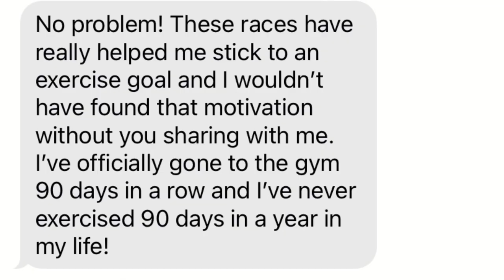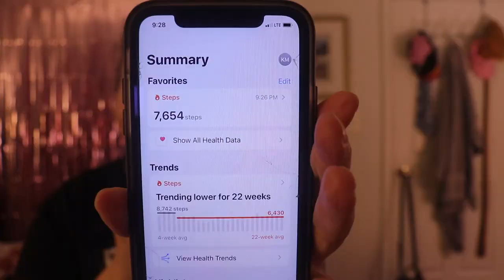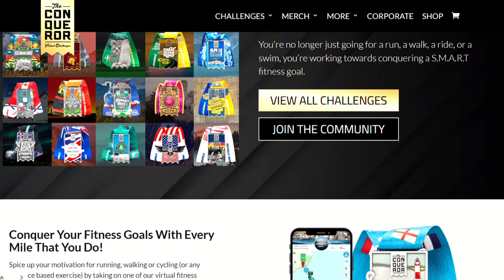How The Conqueror Challenges Changed My Life - One Year of Virtual Races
A huuugge thank you to The Conqueror Challenge for this sponsorship! If you want to join a challenge, check out their

It's been about one year since I started my first Conqueror Challenge and I'm still going! Who knew that a year later I would still be walking? I've come a long way from the days I'd give up on walking challenges. Now I'm walking every day and racking up medals in the process.